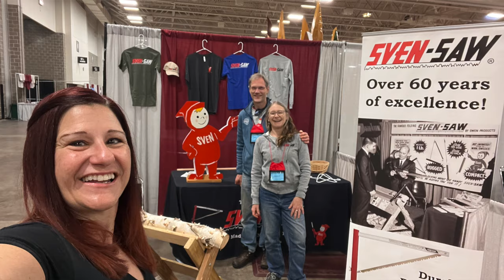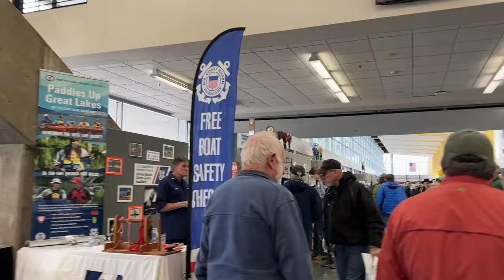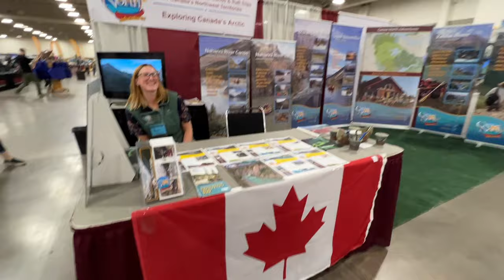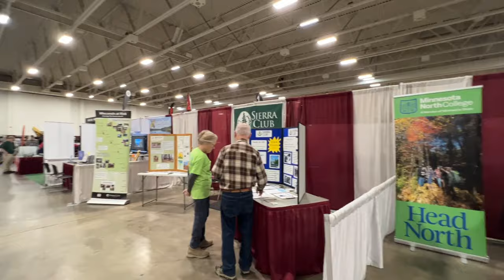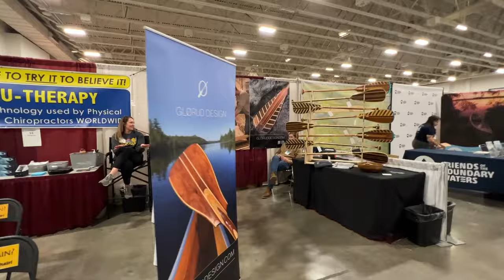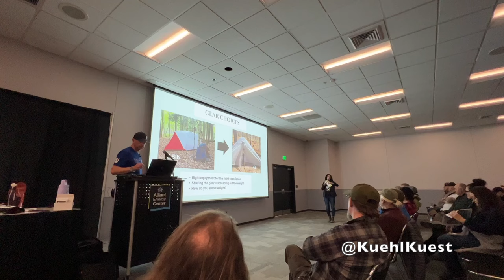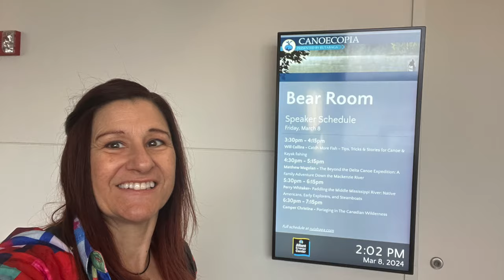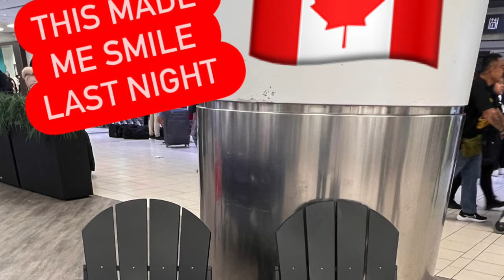Top Highlights Of Canoecopia 2024 - The Ultimate Paddling Event!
It was my first time at Canoecopia and it was awesome! I gave 2 presentations, I met so many amazing outdoors people and I was able to talk to brands I've been chatting online with for years. I did my best to get as much footage as possible, but it was tough when there were so many shiny things grabbing my attention in every direction. lol.  If you've never been to Canoecopia, this video should give you a good idea of what to expect.  Just a warning that if you do go, and spend a bunch of money, I take no responsibility for that!  Hope you enjoy this weeks video, the Top Highlights of Canoecopia 2024.  Now that the Spring shows are done, it's time to get out on some adventures!  I can not wait! Huge thank you to the organizers of Canoecopia and everyone who checked out my presentations, took a moment to say hello, and to those who entertained me. It was an absolutely epic weekend!!!

Huge thank you to all of the people who help me out on my trips, by providing awesome gear and prizes for my shows.  I appreciate you more than I can say.

For more information on the canoe that I use on my trips, check out the solo 14'6" H2O canoe information

To check out Steves titanium grill, hand saw and titanium trowel, go